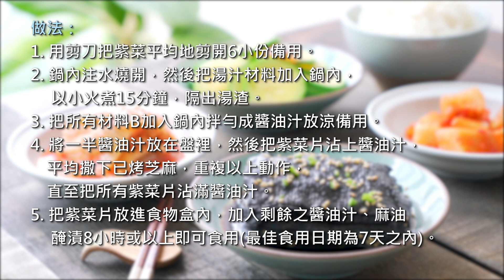韓式小菜·醬漬海苔 Pickled Laver (Gim-jangajji)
🇰🇷韓國家庭常備小菜！簡單又美味的【醬漬海苔· 김장아찌 】(紫菜·海苔)大家很熟悉的一種食材，看似單純黑黑薄薄的一張，其營養價值非常之豐富。不僅能單吃，也可以捲成紫菜飯卷、醬漬和近年Ig很火的紫菜脆片等，用途非常之廣泛。(早前我也跟大家分享過用米紙做的簡易版本，連結我放在下方，有興趣的朋友可以看看)。
醬漬海苔食譜裡的醬油是經過特別調製，香濃甘甜又鮮味，味道層次豐富，一試便上癮。把吸滿醬汁的紫菜放在粒粒飽滿、油光軟糯的白飯上，透過白飯的熱力把紫菜的味道再次提升，完美演繹了“白飯小偷”這一個角色。吃到尾，狠狠再犯規多一點，加多一顆一戳即破的煎蛋🍳，真的大滿足！😋😋

材料A：
水 320毫升
紫菜 20片
麻油 1/2湯匙
已烤芝麻. 適量

材料B :
糖漿 125毫升
醬油 110毫升
燒酒 1.5湯匙
梅子液 1湯匙

湯汁材料 :
魚乾(去頭和內臟) 6條
蒜瓣 6瓣
昆布(小) 3塊
洋蔥(小) 1個
大蔥 1棵
乾辣椒(去籽) 1隻

做法：
1. 用剪刀把紫菜平均地剪開6小份備用。
2. 鍋內注水燒開，然後把湯汁材料加入鍋內，以小火煮15分鐘，隔出湯渣。
3. 把所有材料B加入鍋內拌勻成醬油汁放涼備用。
4. 將一半醬油汁放在盤裡，然後把紫菜片沾上醬油汁，平均撒下已烤芝麻，重複以上動作，直至把所有紫菜片沾滿醬油汁。
5. 把紫菜片放進食物盒內，加入剩餘之醬油汁、麻油 醃漬8小時或以上即可食用(最佳食用日期為7天之內)。